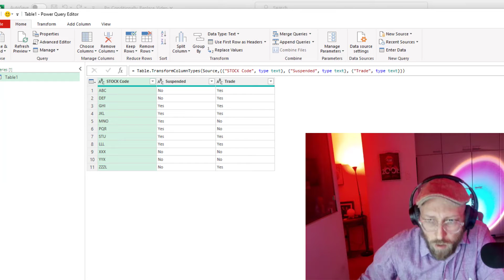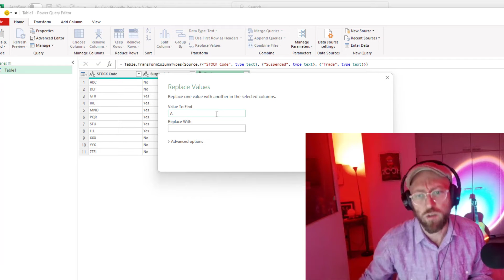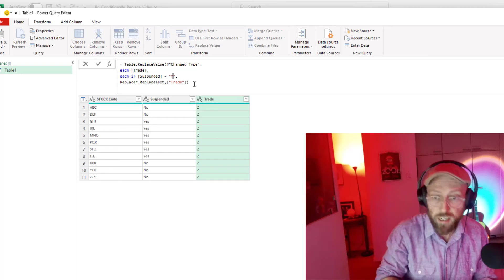Power Query - Conditionally replace values in one step!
Replacing Values in a column is a common requirement and you'll run into it a lot in real world data. But it usually (not using advanced editor) takes couple of steps to get the values replaced. In this video i show you how to do it in one step using a bit of m-query in the advanced editor.

Links
Sample File used in Video